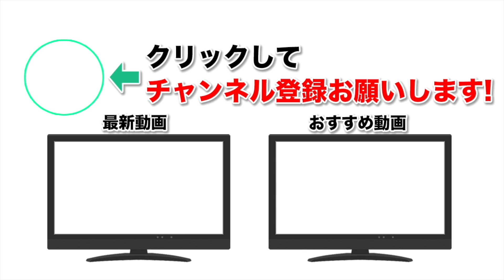【モンスト】作るべき運極はこゆき！？戦国風雲絵巻4のおすすめ運極と新キャラ考察！【なうしろ】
◆編集↓
動☆画太郎